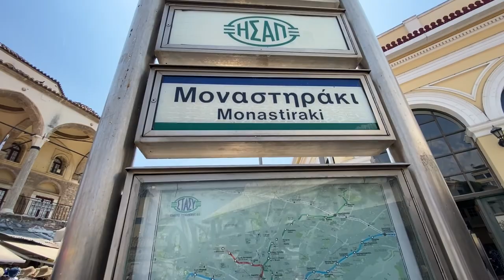Athens Greece Attiko Metro | How to Get from Monastiraki Square to Piraeus Port by train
This video takes viewers on a journey through the bustling streets of Athens, starting at Monastiraki Square. From there, viewers will board the metro and take a scenic ride through the city, passing by iconic landmarks and attractions. The video will then arrive at Piraeus, the port of Athens. The Athens Metro system was first proposed in the late 19th century, but it wasn't until the early 20th century that the project was finally approved. Construction began in the early 1920s and the first line opened in 1927. The system was expanded over the years, with the last line opening in 2000. The Athens Metro is now the largest rapid transit system in Greece, with three lines and a total of 51 stations. The system is known for its modern design and efficient service, and it has become an important part of the city's transportation infrastructure.

The Athens Metro system was first proposed in the late 19th century, but it wasn't until the early 20th century that the first plans were drawn up. Construction began in the late 1920s, and the first line opened in January 1869. The line ran from Piraeus to Thiseio, and was the first underground railway in Greece.

The Athens Metro system has grown significantly since then, and now consists of three lines, with a total of 54 stations. The first line, Line 1, runs from Piraeus to Kifissia, and is the oldest and busiest line in the system. Line 2 runs from Anthoupoli to Elliniko, and Line 3 runs from Doukissis Plakentias to Airport.

The Athens Metro system is operated by the Athens Urban Transport Organisation (OASA), and is one of the most efficient and reliable public transport systems in Europe. It is also one of the most affordable, with fares starting at €1.40 for a single journey. The Athens Metro system is also connected to the suburban railway network, which provides access to the wider Athens area.

The metro also connects to the metro system as well. The Athens tram system has a long and storied history. The first tram line in Athens was opened in 1882, connecting the city center to the port of Piraeus. This line was operated by horse-drawn trams, and was the first of its kind in Greece. In 1895, the first electric tram line was opened, connecting the city center to the northern suburbs. This line was operated by the Athens Electric Tramway Company, and was the first electric tram line in Greece.

In the early 20th century, the tram system was expanded to include several more lines, connecting the city center to the suburbs and other parts of the city. The tram system was also used to transport goods and materials, as well as passengers.

In the 1950s, the tram system was modernized and upgraded, with new lines being built and existing lines being extended. The tram system was also electrified, allowing for faster and more efficient service.

In the late 20th century, the tram system was further expanded, with new lines being built and existing lines being extended. The tram system was also modernized, with new rolling stock being introduced and existing rolling stock being upgraded.

Today, the Athens tram system is one of the most extensive in Europe, with over 50 kilometers of track and over 100 stations. The tram system is also one of the most popular forms of public transportation in Athens, with over 100 million passengers using the system each year.